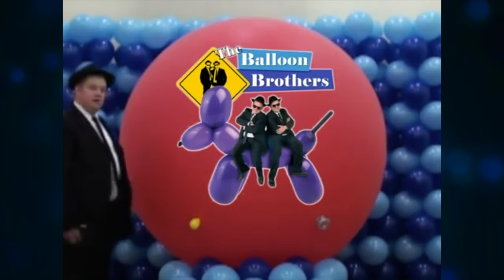Keith & Dom - The Boys of Q Corner on Britains Got Talent audition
Keith Stirman CBA & Dominic Cassidy CBA aka The Balloon Brothers in this short comedy clip based around their appearance on Britain's Got Talent in 2011.
Dominic & Keith own All Things Fun - Balloons & Fancy Dress a Party Shop based in County Durham and are also instructors for Qualatex Balloons.
Since their appearance on Britain's Got Talent, the duo have travelled worldwide sharing their passion and knowledge of balloons & the business behind it.
The Boys also host Q Corner, a YouTube show, usually LIVE where anything can and usually does happen. Covering many subjects for the balloon industry from how to make designs, new product releases and education round ups.